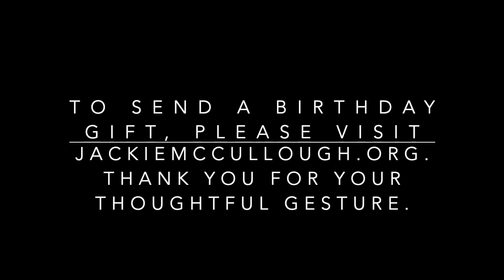Happy Birthday Bishop McCullough!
Remember ye not the former things, neither consider the things of old. Behold, I will do a new thing; now it shall spring forth; shall ye not know it? I will even make a way in the wilderness, and rivers in the desert (Isaiah 43:18-19). It's Birthday season for Bishop McCullough! And we wish her the happiest of birthdays! Celebrate with us the mighty Word and works of the Lord through His handmaiden by visiting jackiemccullough.org. God bless you richly!